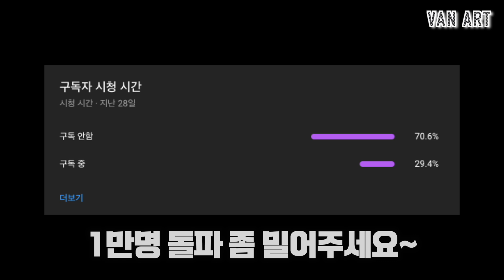저가형 최강자 J&B 레어 리뷰! 조니워커의 대항마?!! 세계 판매량에서 증명한다!!ㅣ반스키 E.213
오늘의 반스키는?! J&B 레어!!
세계 판매량 만큼 좋은 맛을 보여줄까??

평범한 우리들의 솔직한 위스키 리뷰! (입문용, 데일리용 전문 ^^)

- 주의사항 -
1. 저희 채널은 쿠키까지 보셔야 다 본 겁니다! 쿠키에서 평가가 달라지는 경우가 많으니 꼭 마지막까지 시청 고정 필수!!
2. 저희는 전문가가 아닌 일반인 입장에서 그날의 기분과 컨디션에 따라 평가를 합니다. 객관적 정보와 주관적인 뉘앙스만 참고 부탁드립니다~
4. 시간 여유 되실 때 인스타 팔로우 하시고 좋아요나 몇 개 눌러주시면 감사하겠습니다~

파이널 컷 프로 / Vrew

- 장비 -
갤럭시 노트 10 / 캐논 450D / 코미카 VDLive 10

- 무료 음원 -
chonklap! by out-of-flux Artlist
pashosho by randy-sharp Artlist
breath-of-light by alexgrohl Artlist
Need A Lover - Dani Jalali
fun-fun-fun by dimitrix Artlist
one-in-a-million by curtis-cole Artlist
i-dont-get-the-lesson by ziv-grinberg Artlist
Afterparty - Balloonplanet
jb by ido-maimon Artlist
Stova - River Lume
Neon Affair - Notize
Cool Cats - Family Kush
this-life-of-time by beò Artlist
tango-bolero by luc-allieres Artlist
So Typical (Feat. Emilia Ali) - Nbdy Nprtnt
Can You Make It__ - Out Of Flux
Auld Lang Syne   Lone Star Vibes - Mack Price